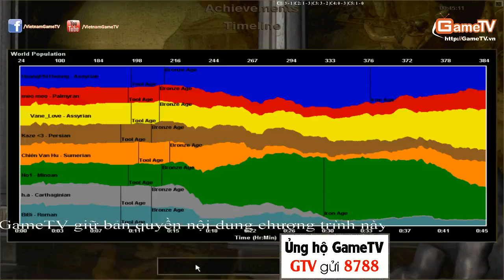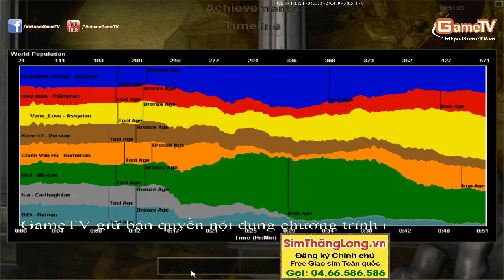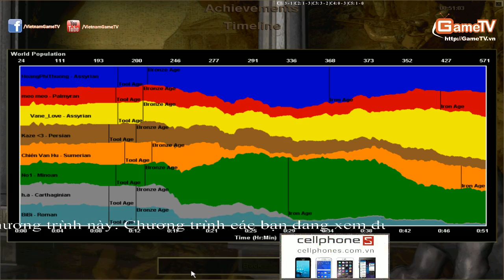Liên Quân 1 vs Liên Quân 2 Ngày 01 12 2014 C5T2